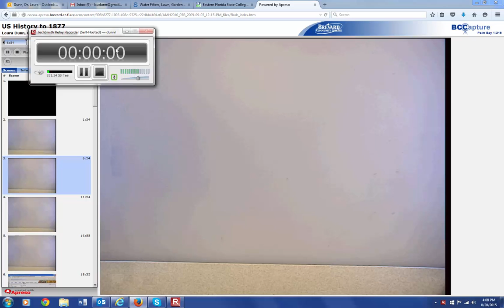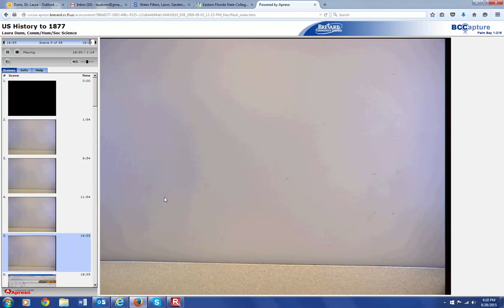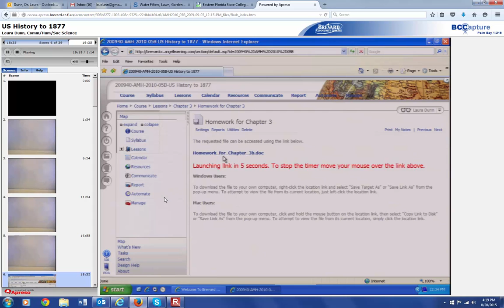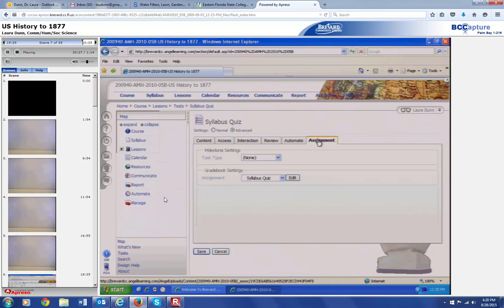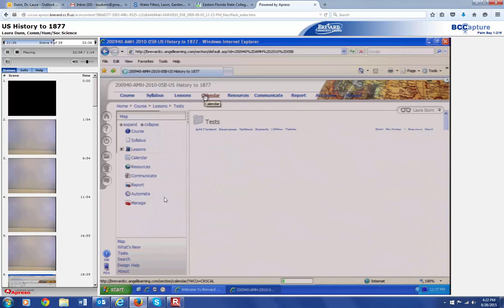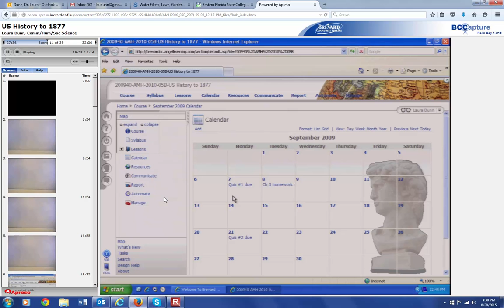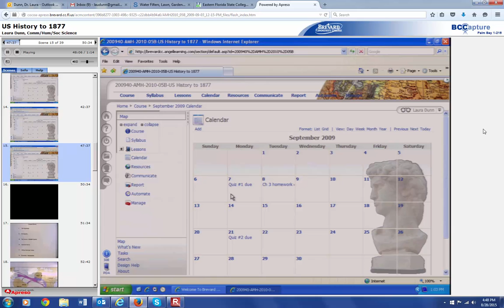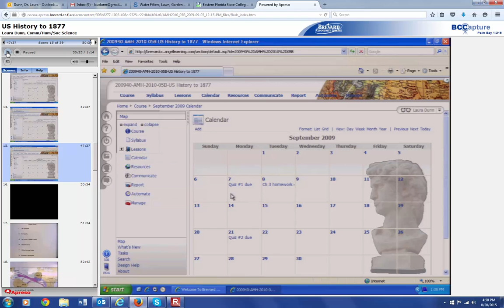English Colonization in America